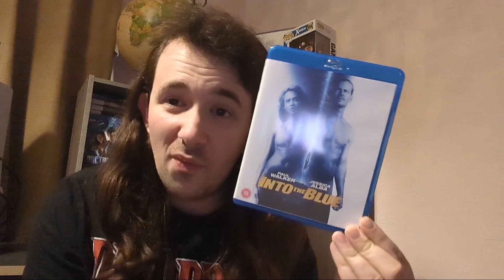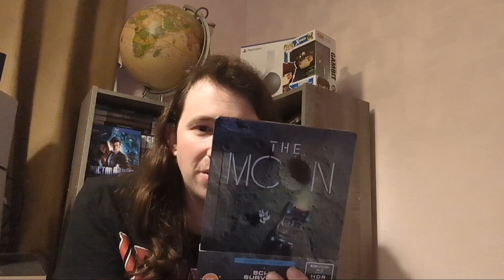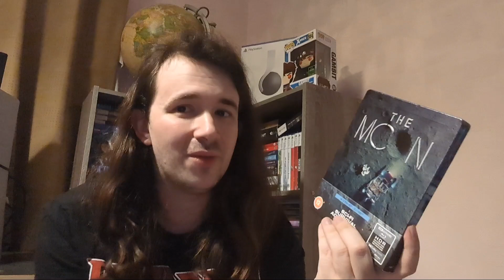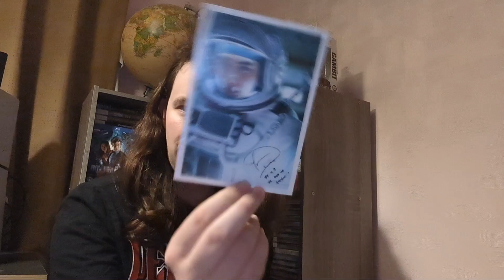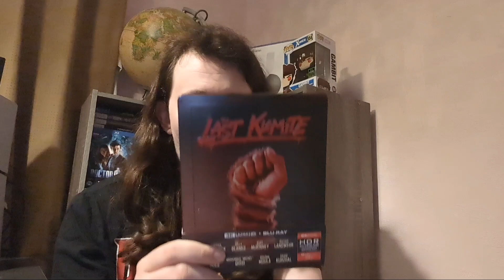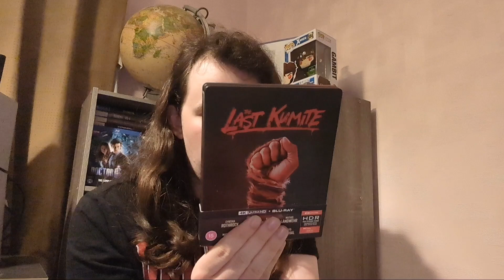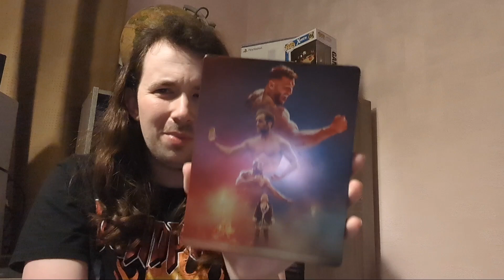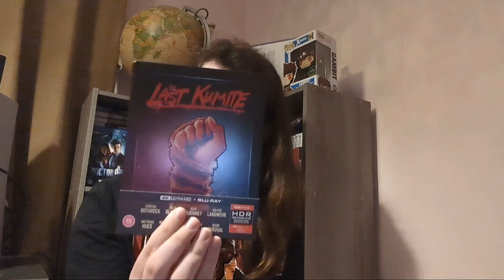PLAYTENDOGUY - A BRILLIANT BLU-RAY & 4K HAUL FROM @capelightpictures - WHAT DID I GET?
Hey everybody,  Playtendoguy back with another video and today I'm bringing you an awesome haul that was kindly sent to me by @capelightpictures. With a Blu-ray and some 4Ks , there's some brilliant releases here and I can't wait to show you, so tune in and see what I got.

Link to titles below